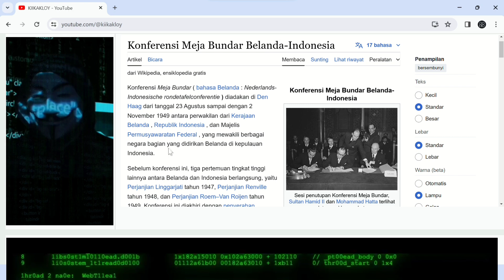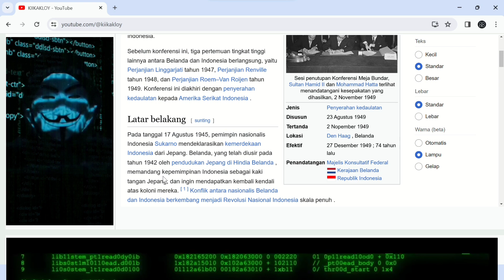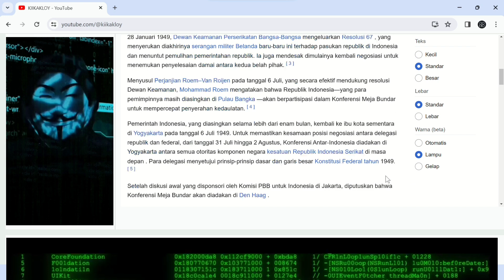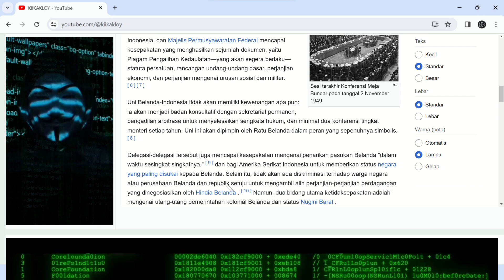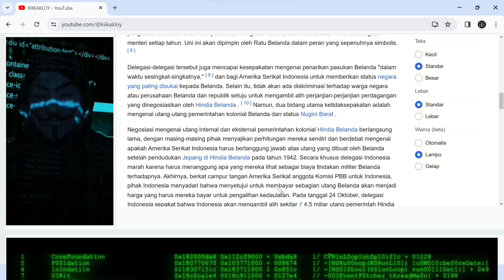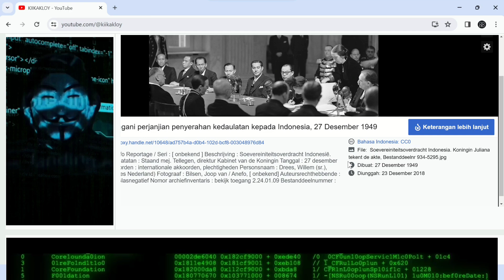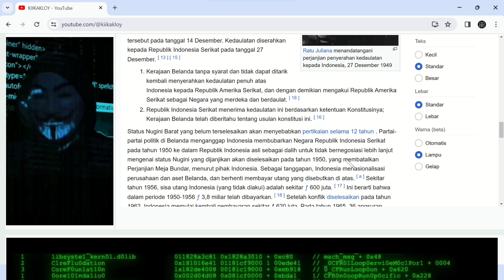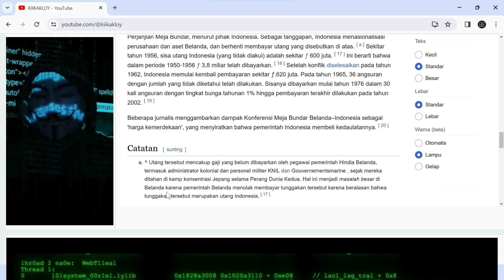Membongkar Rahasia Penting Konferensi Meja Bundar Antara Belanda dan Indonesia | Sekolah Gratis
Youtube Kiikakloy berada di bawah manajemen Kiikakloy Team